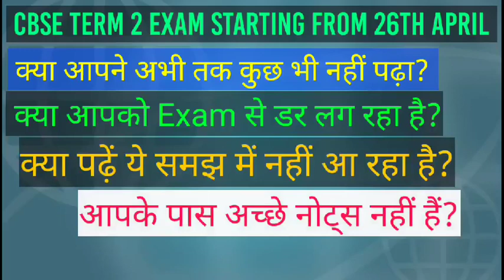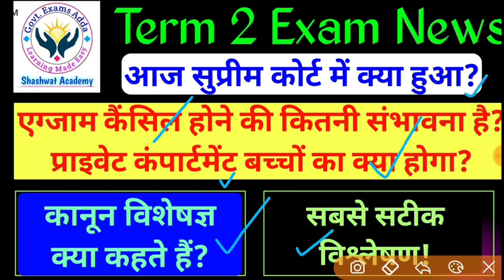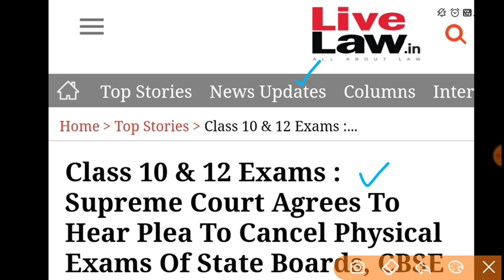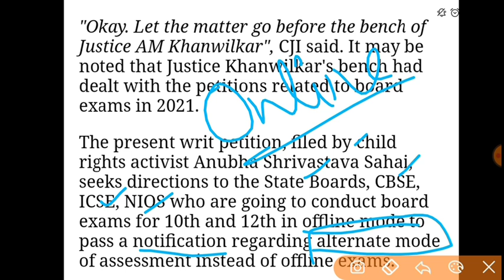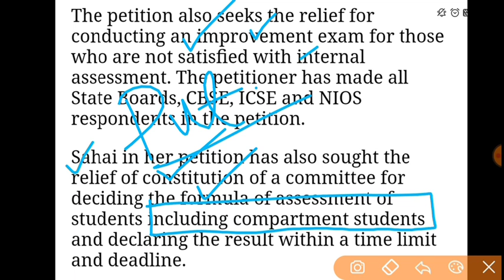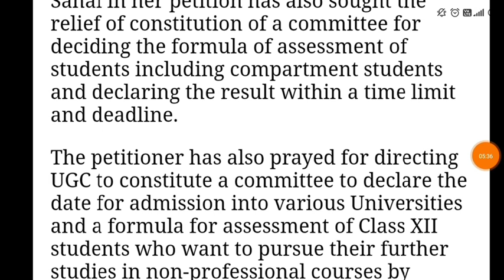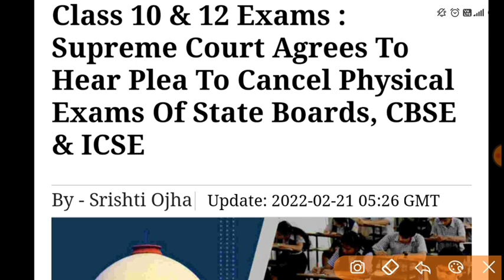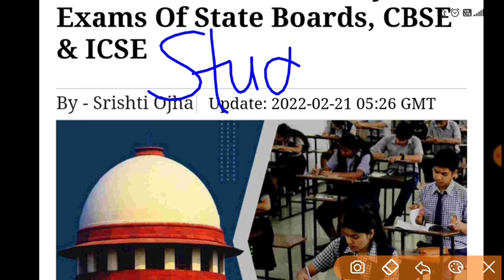Term 2 Exam Cancellation | CBSE Term 2 Exam Supreme Court Updates | Term 2 Exam Cancel? Good News 💖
dear students in this video I have discussed about the supreme court hearing status today for term 2 board exams of CBSE ICSE state boards. in this video you will get complete information regarding.

हमारे गाइडेंस में एग्जाम की तैयारी करने के लिए ज्वॉइन करें हमारा आनलाइन सपोर्ट ग्रुप (Online Support Group Joining Link)